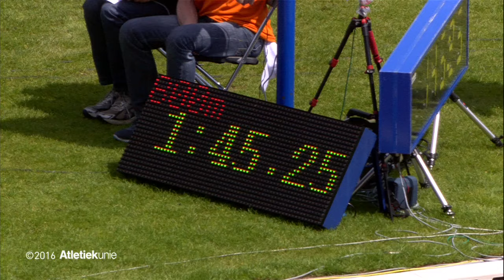ASICS NK Atletiek 2016 Mannen 800 m finale